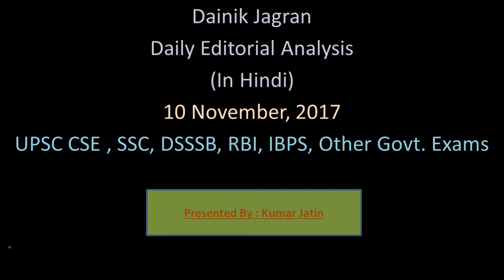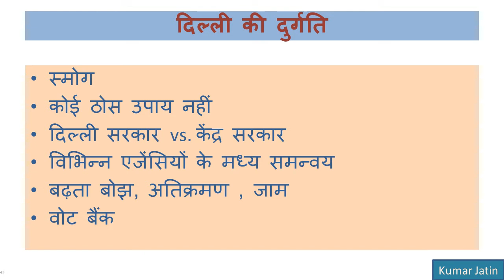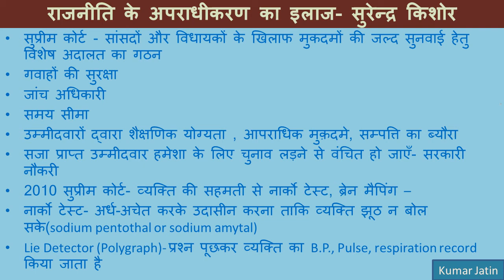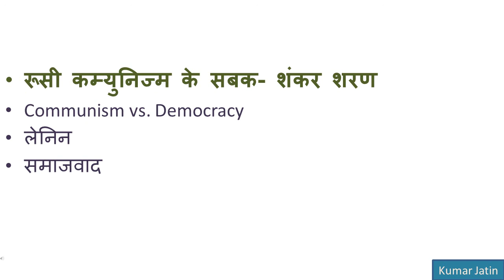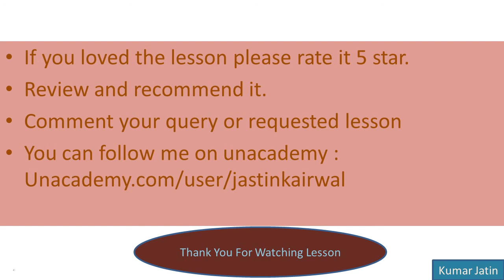(In Hindi ) 10 November 2017 : Dainik Jagran : Daily Editorial Analysis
In this lesson we will discuss editorials of Dainik Jagran Newspaper...
Smog in Delhi NCR,
Criminalisation of politics,
Communism Vs. Democracy

Please Rate Review And Recommend The lesson...